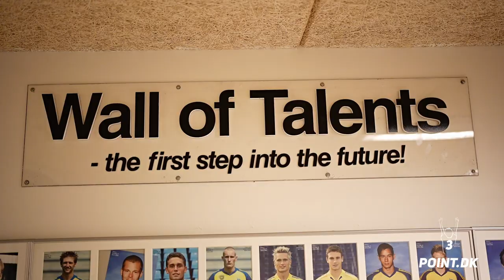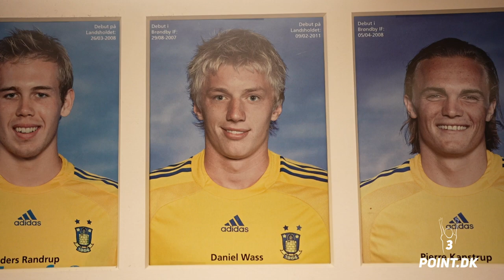Stort interview med U/17-træner Menno van Dam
Her kan du høre et længere interview med Brøndbys nye U/17-træner Menno van Dam.